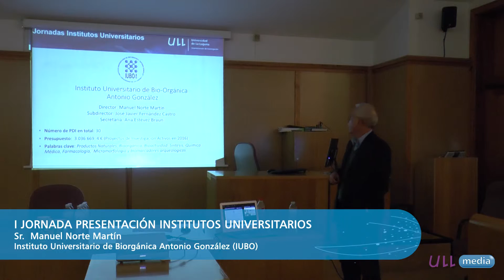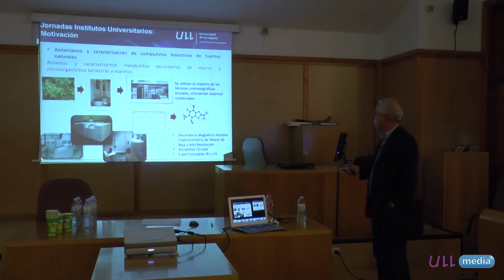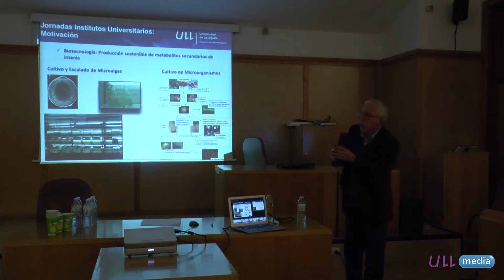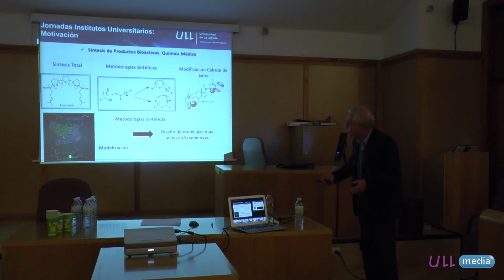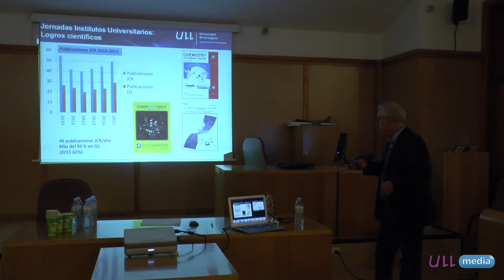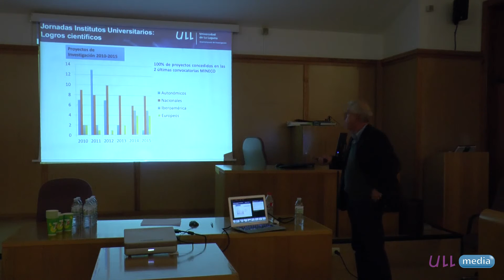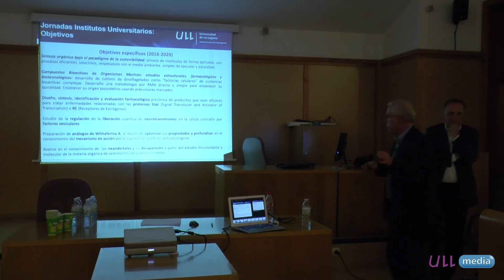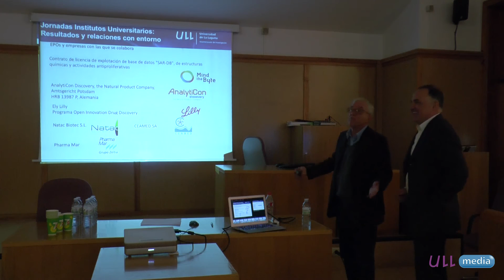Instituto Universitario de Biorgánica Antonio González (IUBO): Manuel Norte Martín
I JORNADAS DE PRESENTACIÓN DE INSTITUTOS UNIVERSITARIOS DE LA ULL